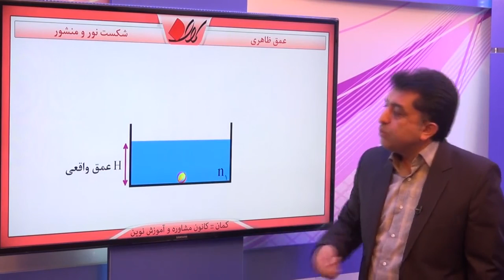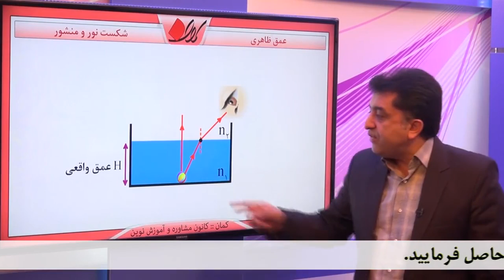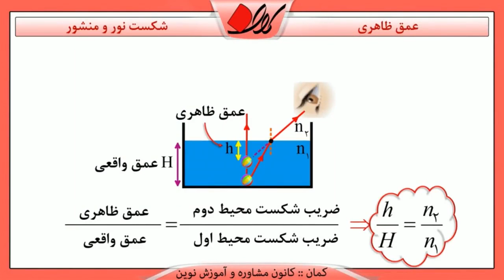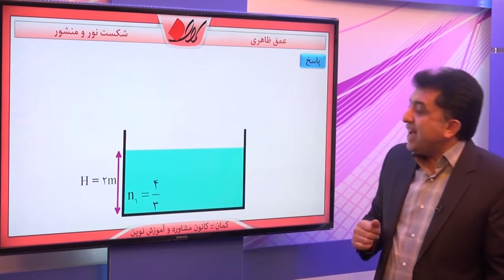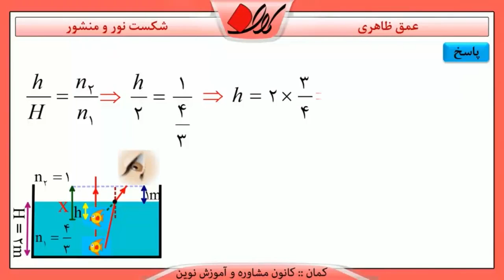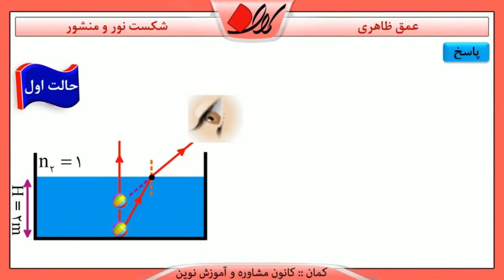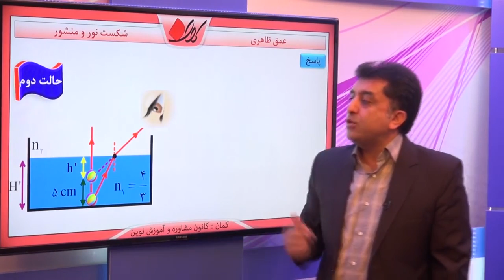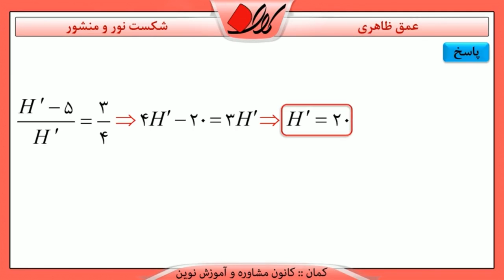فیزیک کنکور - شکست نور و عدسی - عمق ظاهری